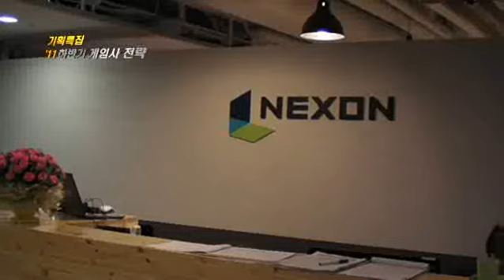News Tomato - Nexon claimed that they wish to have Mabinogi 2 and Maple Story 2 CBT within this year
1:22

some problems in extracting this